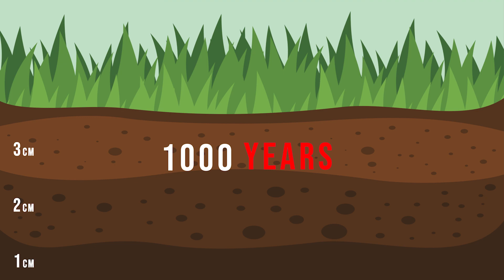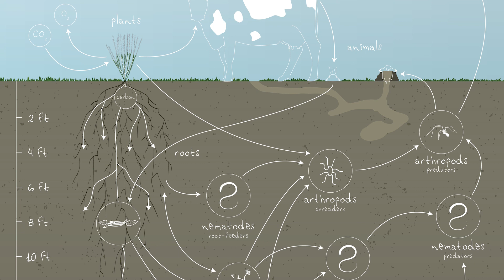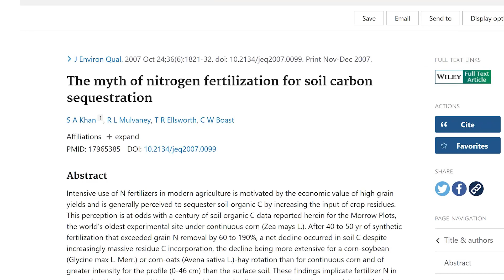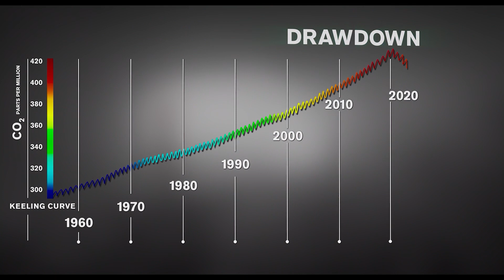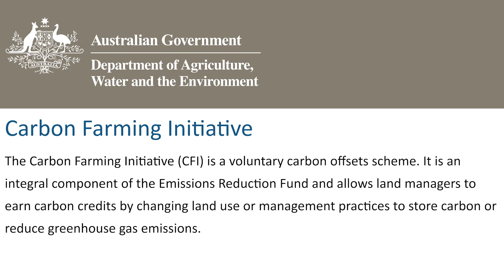Regenerative Farming: A Climate Change Solution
Regenerative Farming aims to conserve soil health by building up soil organic matter through increasing microbial biodiversity. Regenerative practices not only increase long term health of the soil and increase farm profits but also reverse climate change by sequestering carbon from the atmosphere into the soil.